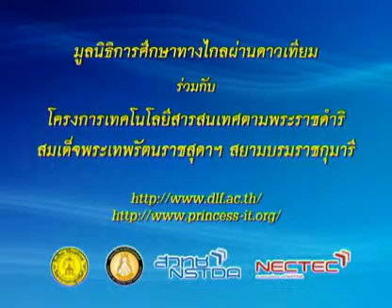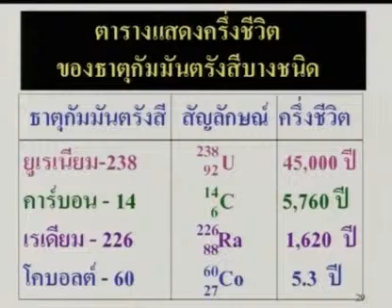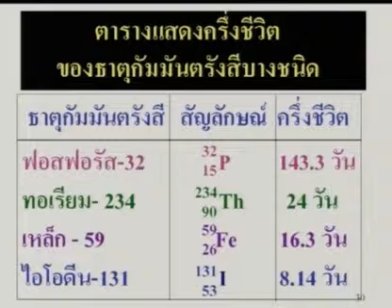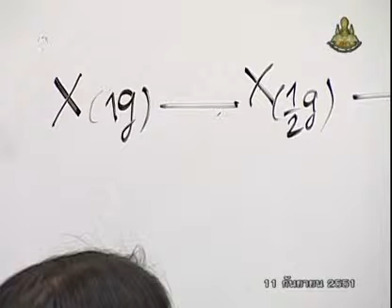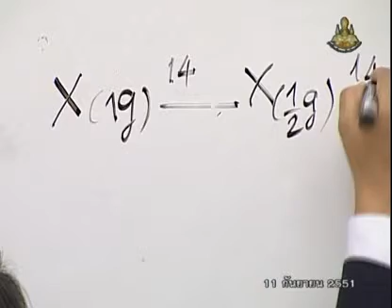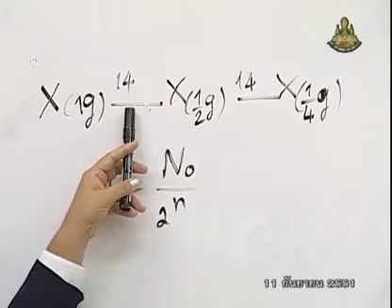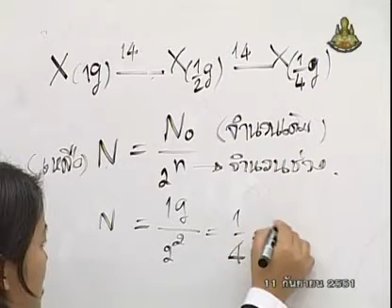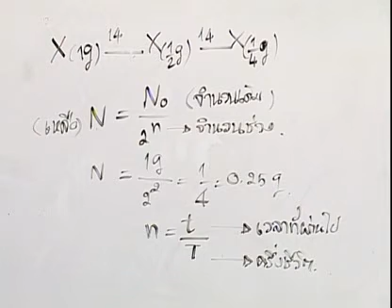181 51scM5 048Bh sciencem 5 วิทยาศาสตร์ม 5